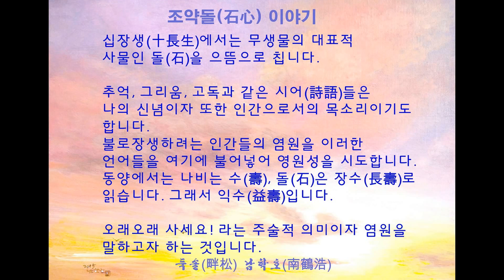남학호 화가의 그림세상 2017년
2017년8월16일

멋진홈